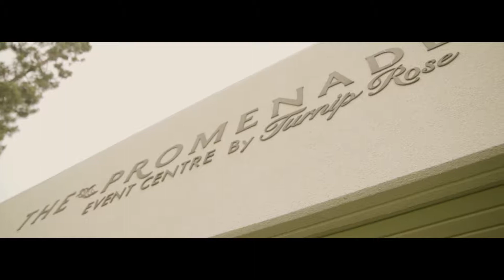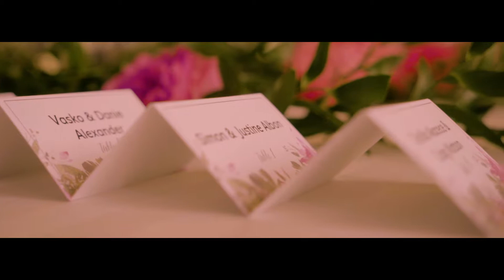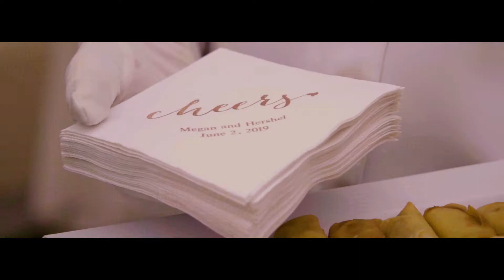Megan & Hershel - Highlight Reel